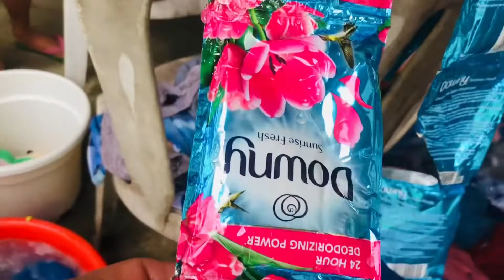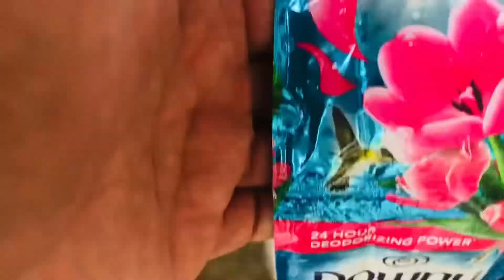HOW TO WASH CLOTHES IN THE PHILIPPINES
This is a Filipino tradition the human washing machine vs laundry washing machine. Which is the cheapest way to wash your clothes…